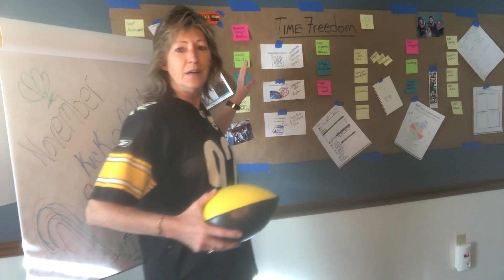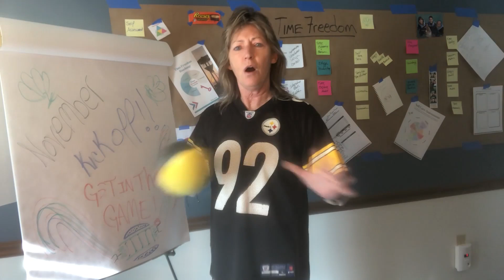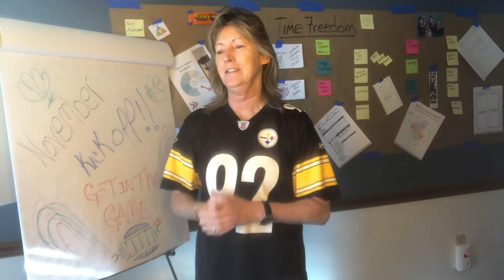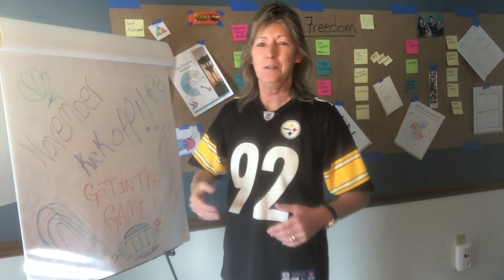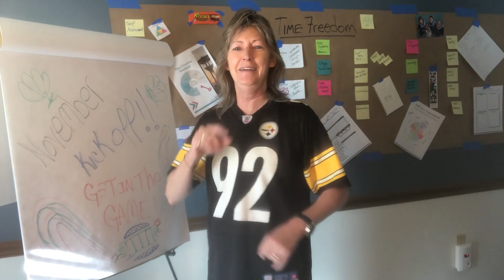Nov kickoff YT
This is the November kickoff where I'll be sharing time freedom stories and tips.

Productivity Hacks: 5 Hacks, 3x efficiency, 5 more free hours every week.

Facebook.com/debraanneofficical
Instagram.com/debraanneofficial

Did you get your Free copy of the SNAP Technique? Learn how to instantly get stress relief with a simple 4 step technique.

Let's Chat: Tell me what you need help with